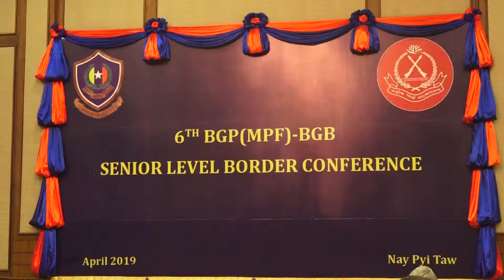myan bingla border inserts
ျမန္မာ ဘဂၤလားေဒ့ရွ္ ႏွစ္ႏုိင္ငံနယ္ျခားေစာင့္တပ္ ဖြဲ႕မ်ားအၾကား အဆင့္ျမင့္အရာရွိႀကီးမ်ား အစည္းအေဝး